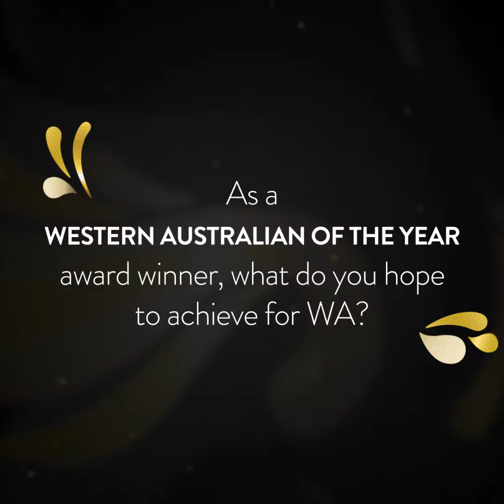What do you hope to achieve for WA?